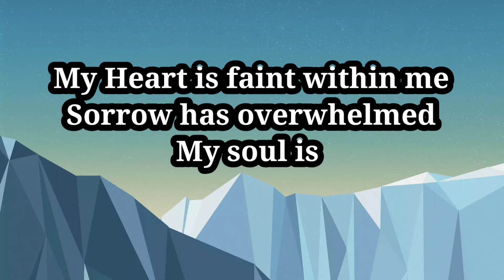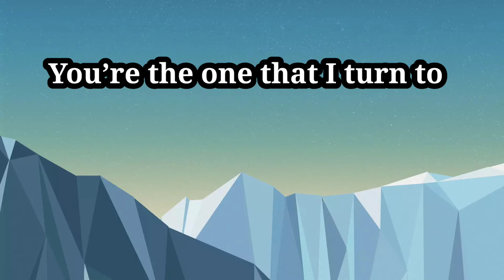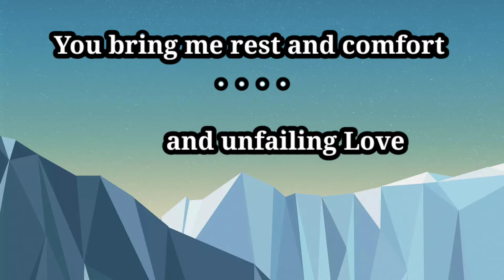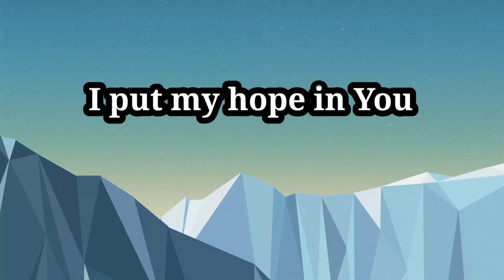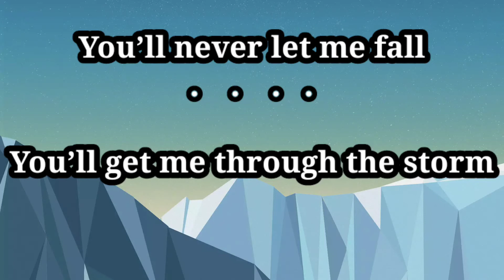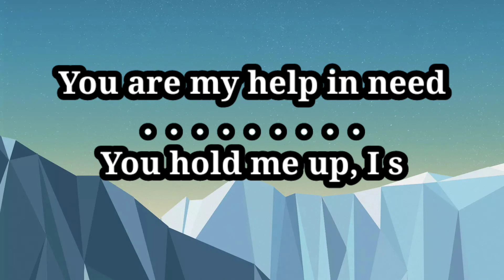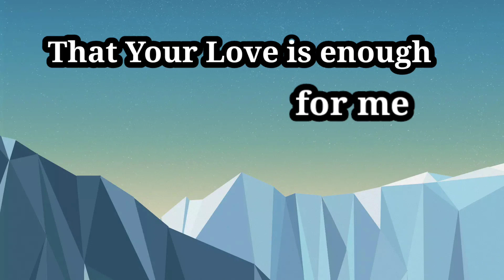YOUR LOVE IS ENOUGH | INSTRUMENTAL | YOUR LOVE IS ENOUGH I KARAOKE SHAINE ERICKS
YOUR LOVE IS ENOUGH | INSTRUMENTAL | SHAINE ERICKS

Kindly check the chords used Neng@AkoSiRC10before I can finalize and  interpret in piano.

‎@AkoSiRC  ‎@AMAZING NHESS